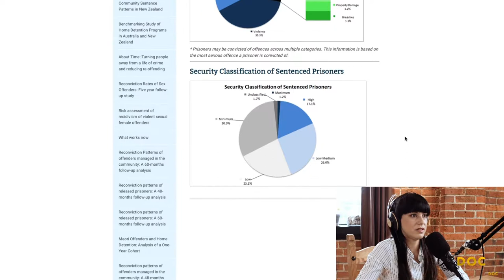Katy Thomas on NZ Prisons, Drugs and Race : DOC #011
Katy Thomas on NZ Prisons and Race

goo.gl/rMFT7F
Stitcher